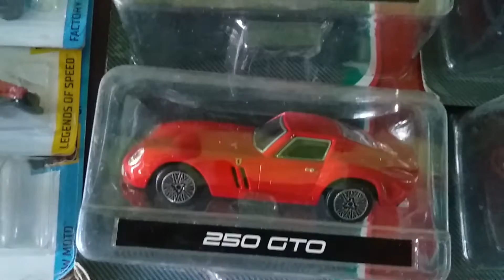Ferrari and hotwheels collection